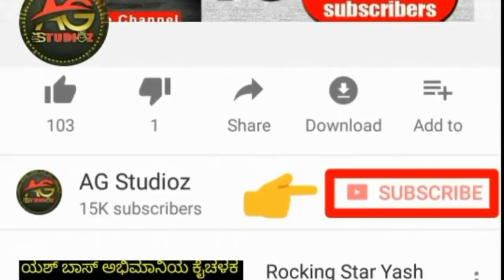Yash | KGF Milestone Movie of Sandalwood and Indian Cinema Industry | Successfull Movies and Now